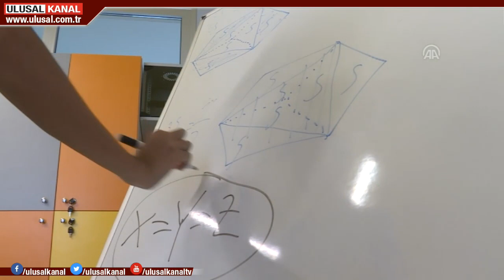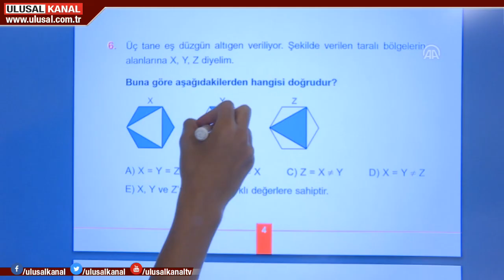Matematik sevgisi tutkuya dönüştü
İzmir’de lise öğrencisi Yusuf Kağan Çiçekdağ matematik alanında başarısından söz ettiriyor. Çiçekdağ, ilk kez katıldığı Asya Uluslararası Matematik Olimpiyatları'nda altın madalya kazandı.